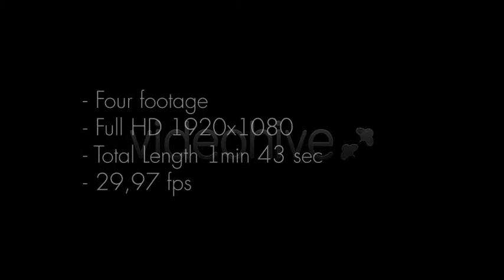Download Fireworks Fountain of Sparks Stock footage Firework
Fireworks Fountain of Sparks it's Sparks Pyro Pack vol.3 It four high quality footages of real Fireworks Fountain of Sparks. Fireworks Fountain of Sparks Footages shoot with Canon EOS 7D. Each footage can be composited over any image or video using screen or add. Also you can change color of sparks. Use color correction tools like Tint, Curve, etc. 4 footages Full HD 1920×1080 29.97 fps Total Length 1 min 43 sec Easy to blend over any image or video using Screen or Add Easy change color using Tint, Curve, etc

 alpha, alpha channel, firework, fireworks, fireworks fountain, fireworks fountain sparks, flame, real, spark, sparkler, sparks, vfx, welder